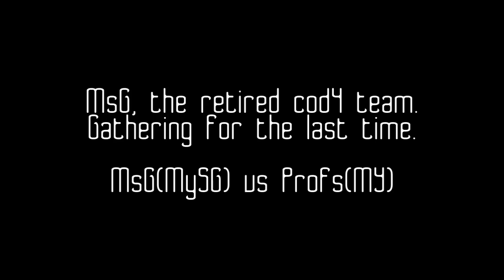MsG vs Prof(MY) . CoD4 team gathering (MAP3) part1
MsG vs Prof(MY)   . CoD4 team gathering

players :

Moey (neo)
MazR.xyril (Hafiz Ron)
xeon ( Wilson chew chew)
Ak3mal (akmal)
Genesis (Bryon)
Perz (Sayyid)

18/12/2012